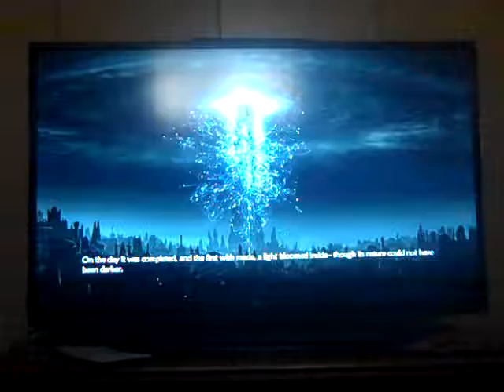How dare he call me ugly lier ( fable 2, part 4)